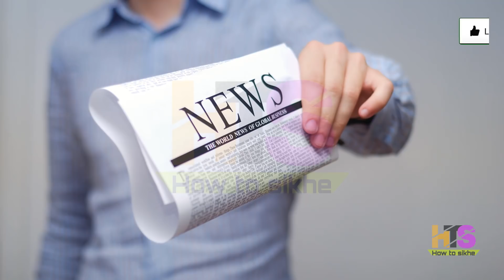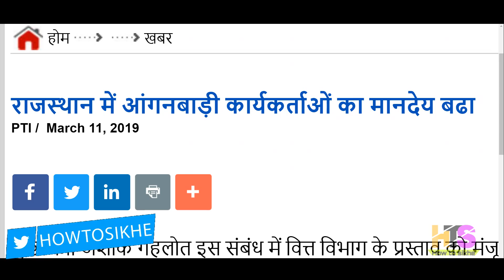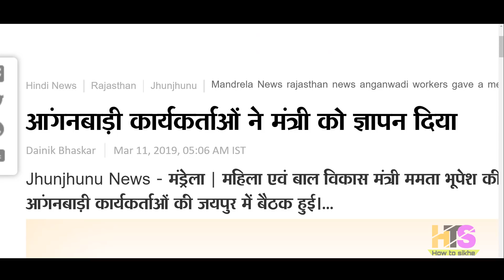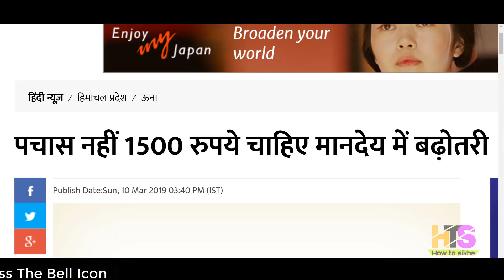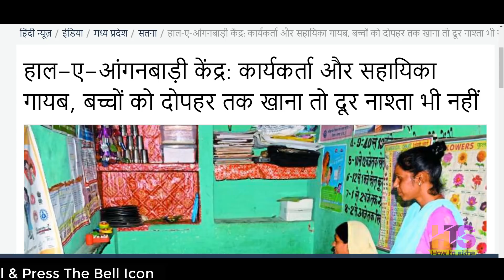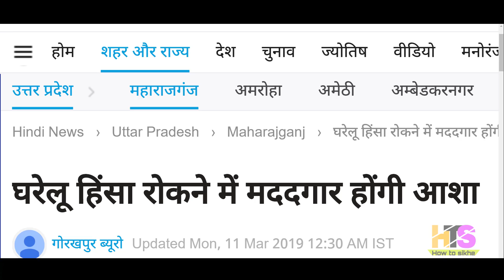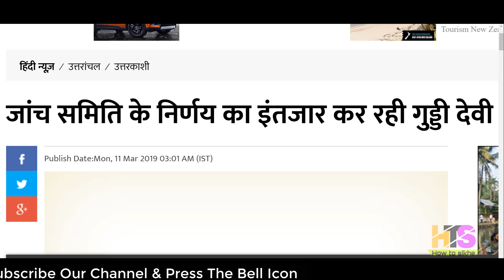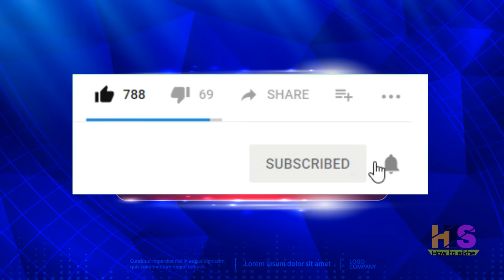आंगनवाड़ी आशा कार्यकर्ता 11 मार्च 2019 मुख्य समाचार| Anganwadi Asha Salary Today Latest News Hindi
My New Youtube Channel(Please Visit)
Shan Talk

*My Laptop*

*My Smartphone*

*My Tripod*

*Queries solved*
1) asha and anganwadi worker
2) asha anganwadi salary budget 2019
3) anganwadi asha sahyogini ki salary
4) anganwadi asha sahyogini ka vetan
5) आंगनवाड़ी आशा सहयोगिनी
6) आंगनवाड़ी आशा सहयोगिनी सैलरी 2018
7) आशा कार्यकर्ता का वेतन 2018
8) आंगनवाड़ी लेटेस्ट न्यूज़
9) anganwadi latest news today anganwadi worker uttaranchal
10) anganwadi asha news up,punjab,bihar,jharkhand,rajasthan,uttarakhand,himanchal,pradesh,uttar,